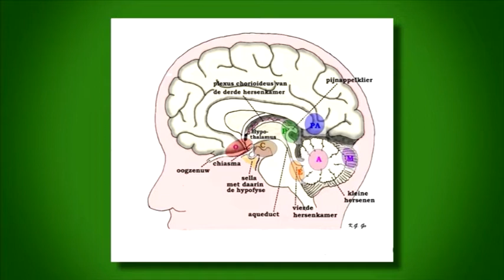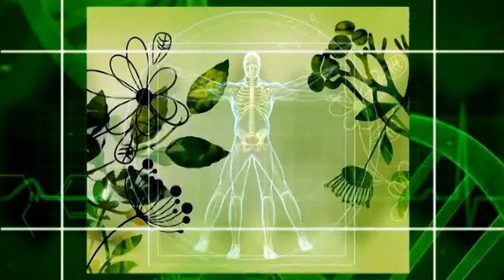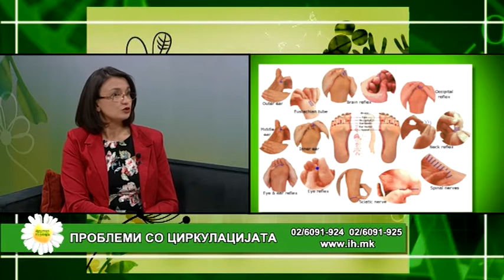Фактор здравје 27 03 2017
Тема: Проблеми со циркулацијата

Гостин: м-р фарм. Билјана Божиновска-менаџер на аптеките ДНА АННИ ФАРМ во Капитол мол и н. Хром во Скопје.